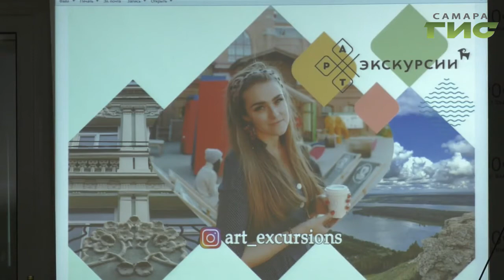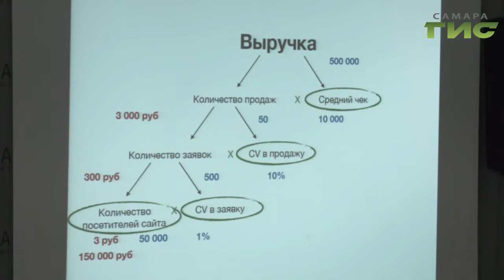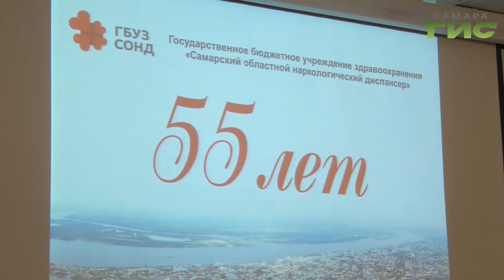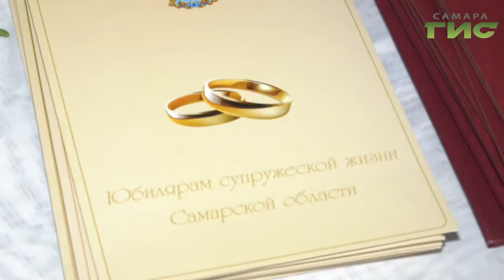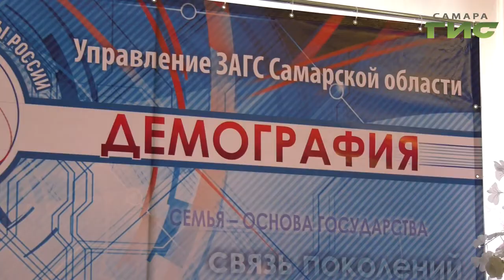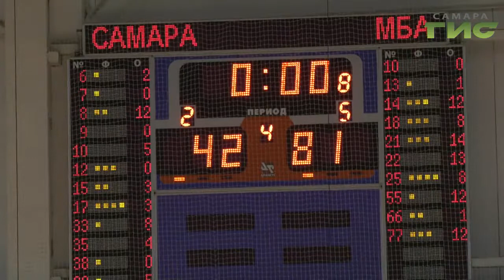"События" от 27.09.2019 (вечер)